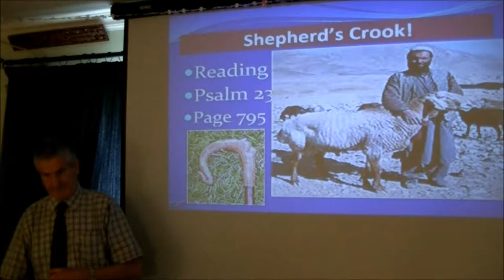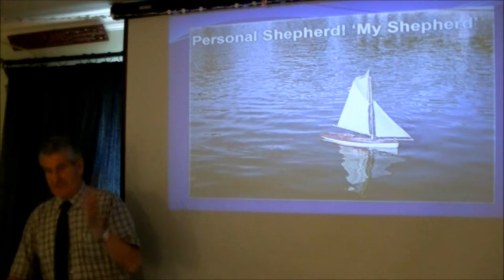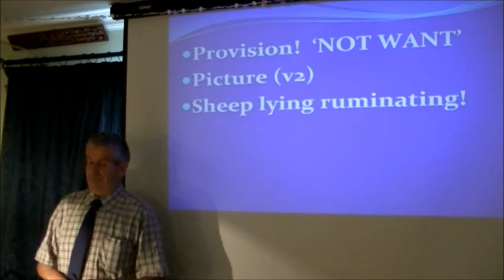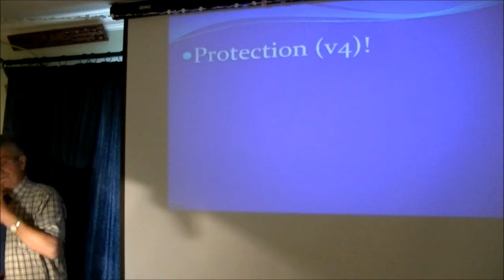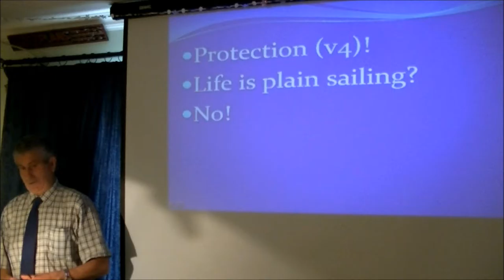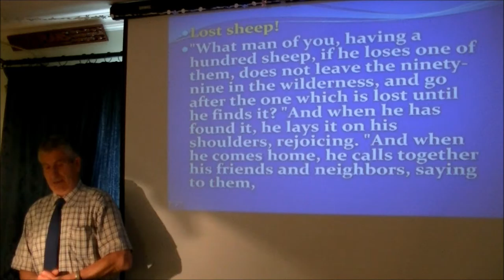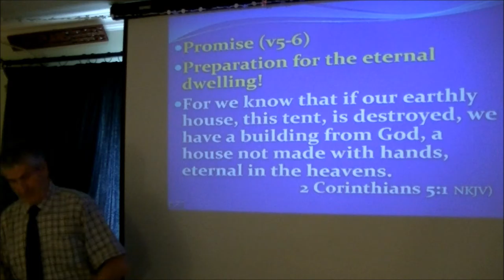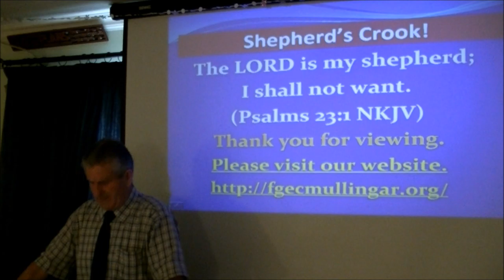THE SHEPHERD'S Crook!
THE WORLDS GREATEST PERSON!